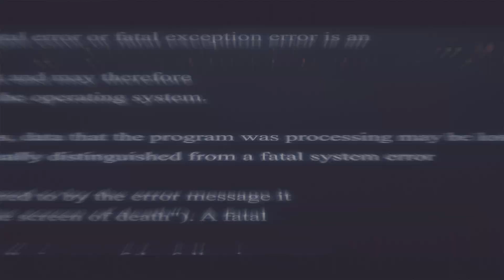лицемерие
• Поддержка (по желанию)